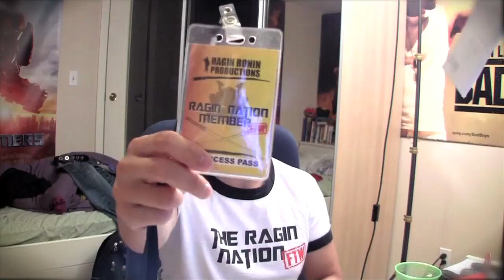Transformers Toy Show Haul, Ragin Nation Prize Giveaway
Send me stuff (address below):

Alex Yu
3790 Canada Way
Canada